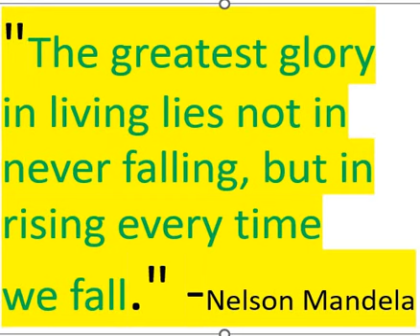motivational rising shorts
Keep rising